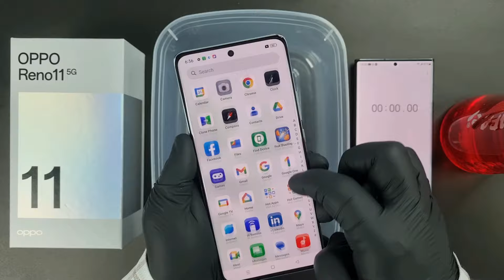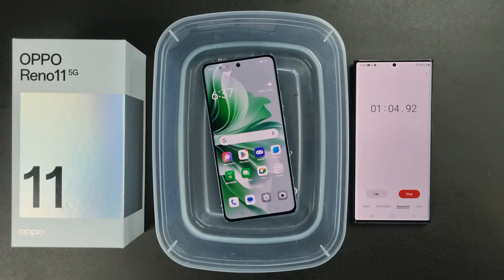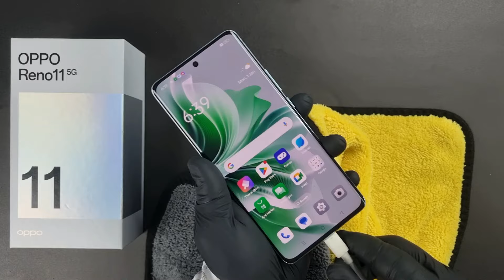Oppo Reno 11 5G Water Test 💦💧| Reno 11 5G is Actually Waterproof Or Not?🤔